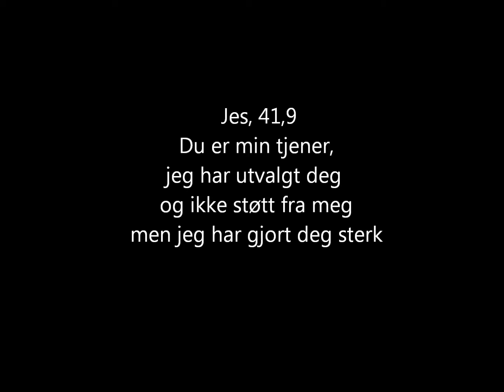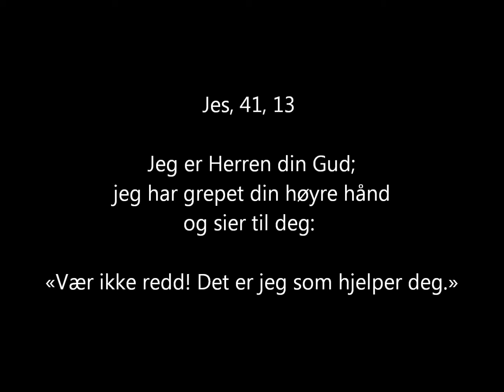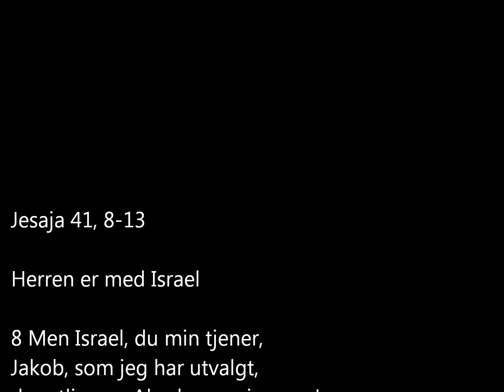Nikolai Paulsen - Jesaja 41,9-13 (sang)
Tekst: Jesajs 41, 9-13
Melodi: Nikolai Paulsen